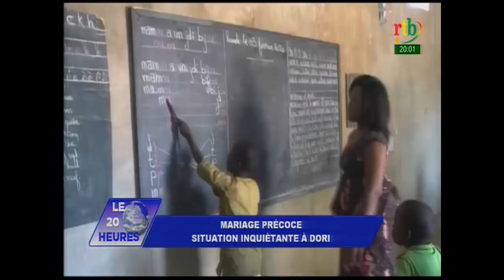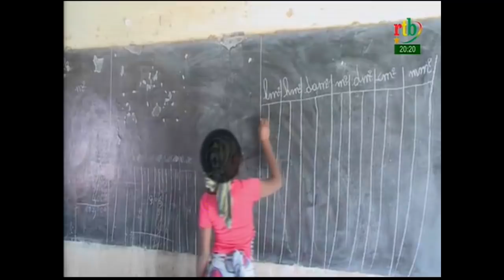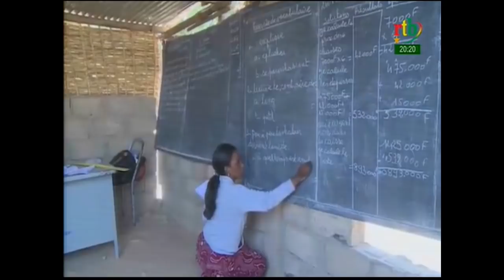RTB - JT de 20H du 12 février 2020